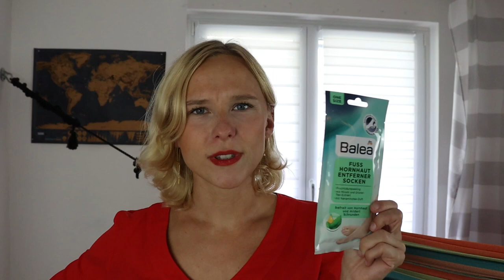dm Haul August: Balea Anti-Hornhaut-Maske, Bear Fruits, GUHL 30 sec, ESN fudge protein bar,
Wieso gibt es bei dm eigentlich immer sooo viele coole, spannende Produkte?! Es ist jedes Mal eine Herausforderung, sich zurückzuhalten- wem geht es auch so beim Betreten eines dm´s?